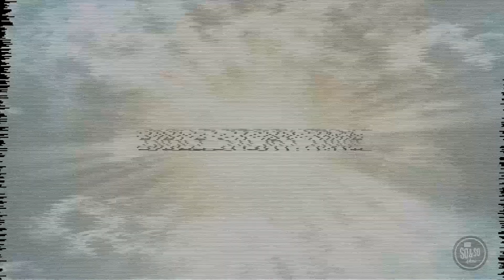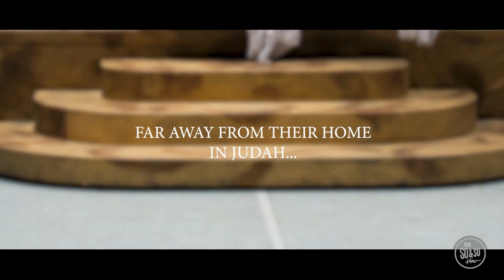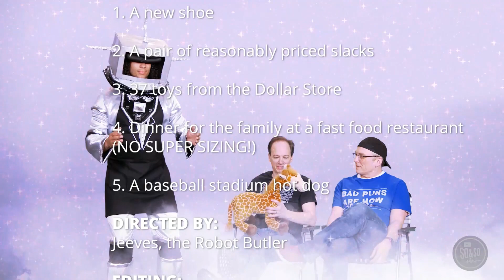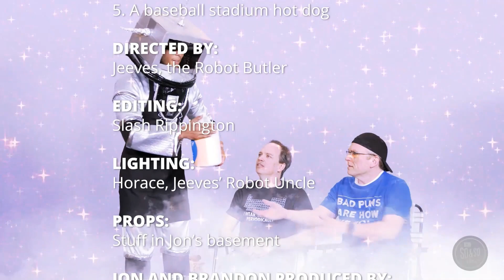October 15 SPLASH ELEMENTARY - Daniel's Integrity - Daniel 1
DRIVEN / WHAT'S INSIDE MATTERS MOST
BIBLE STORY: Daniel's Integrity - Daniel 1
BOTTOM LINE: Do what's right whevever you are.
OCTOBER VIRTUE: Integrity - choosing to be truthful in whatever you say and do
OCTOBER MEMORY VERSE: Anyone who lives without blame walks safely. But anyone whoh takes a crooked path will get caught. Proverbs 10:9